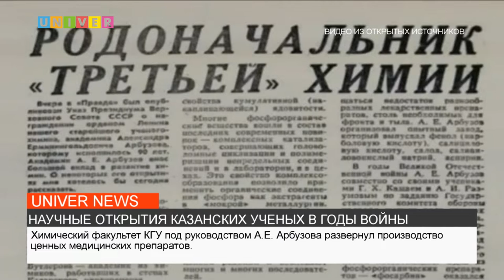НАУЧНЫЕ ОТКРЫТИЯ КАЗАНСКИХ УЧЕНЫХ В ГОДЫ ВОЙНЫ